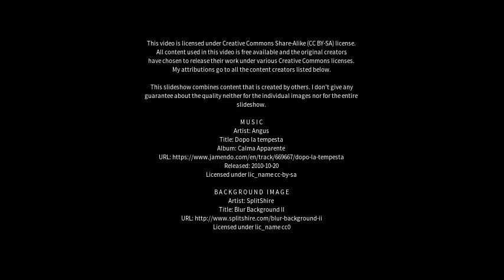Best places to visit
Best places to visit - Cuihuangkou (China) Best places to visit - Slideshows from all over the world - City trips, nature pictures, etc.